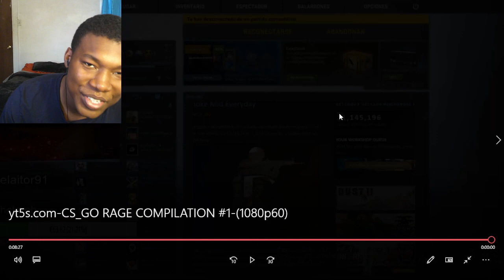CS:GO RAGE COMPILATION #1 REACTION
counter-strike: global offensive,counter strike global offensive,rage compilation,CS:GO RAGE COMPILATION #1,CS:GO RAGE COMPILATION #1 REACTION,csgo moments,csgo rage reaction